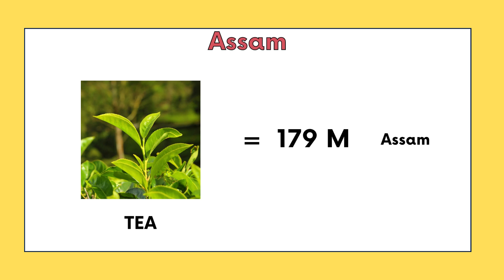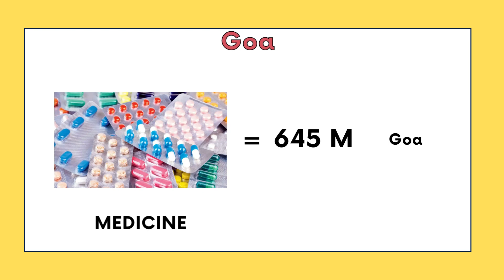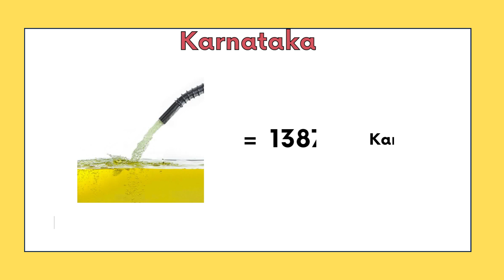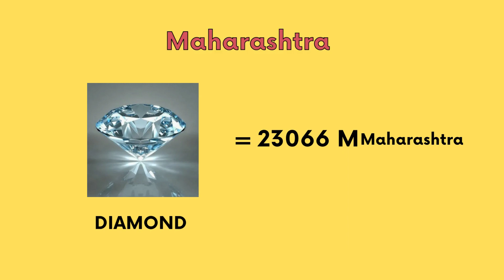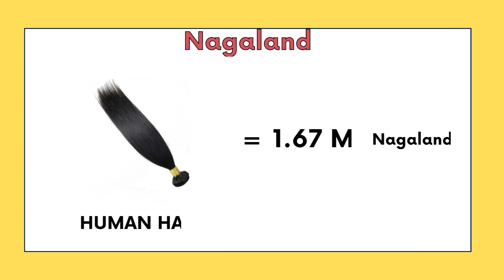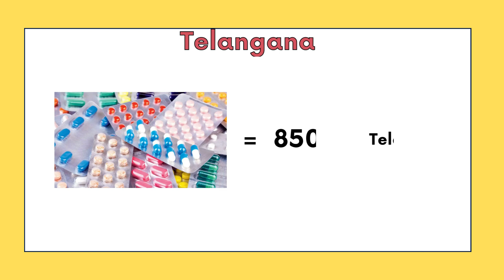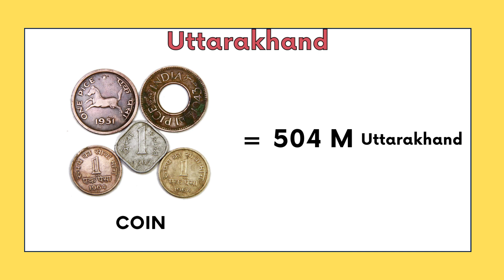भारत आखिर क्या क्या बेचता हैं | Indias Major Export Items | Export of india to the World Countries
Detailed Analysis of General Knowledge from the world and improve your information. Numbers are use in this video is approx.

Description :
                       TODAY IN THIS VIDEO I AM SHOWING भारत आखिर क्या क्या बेचता हैं | Indias Major Export Items | Export of india to the World Countries.

1) Exports of india from other countries
2) indias major Export items
3) भारत आखिर दुनिया के देशों को क्या क्या बेचता हैं
4) imports and exports of india
5) imports and exports business in india
6) india's major export commodities
7) major exports and imports of india
8) which product export from india to usa
9) india's foreign trade policy in hindi
10) what india exports to world hindi
11) bharat ki aayat niryat niti
12) India's Export Product list
13) export items from india to other countries
14) bharat ka niryat
15) bharat kya kya export karta hai
16) india export products to china
17) india export products to Bangladesh
18) india export products to USA, America
19) भारत किन किन चीजों का निर्यात करता है
20) भारत का आयात और निर्यात 2019, 2020
Our Blogs :